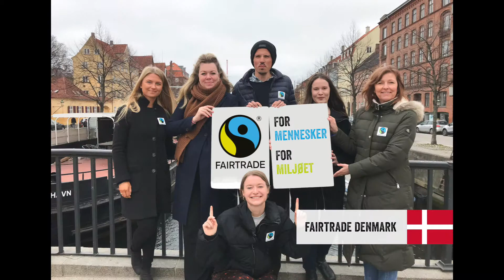D'Fairtrade Community kënnt fir World Fair Trade Day 2019 zesummen! [LONG]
Mir setzen eis a fir d'Mënschen a fir de Planéit!

Fairtrade ass ee globale System dee fir ee fairen Handelssystem kämpft, dee Mënsch an Ëmwelt ze gutt kënnt

Haut, um WorldFairtradeDay am Joer 2019 ass dëse Message ëmsou méi wichteg, also deelt mat eis ären Engagement fir ee fairen Handel! 💚 💙😊